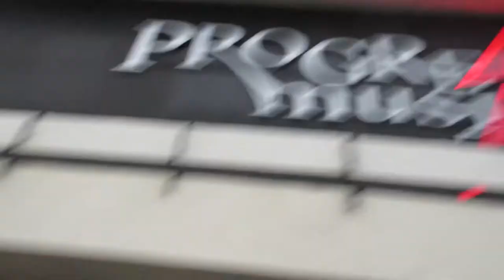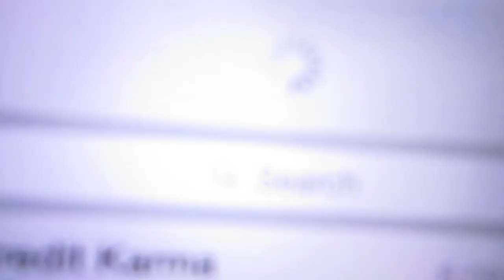Tour Vlog 18 Warsaw, Poland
Can't believe I've done 18 of these now! Thanks so much to everyone thats been supporting me!